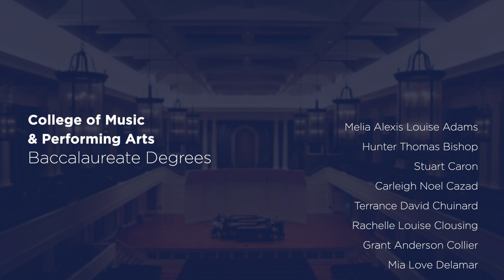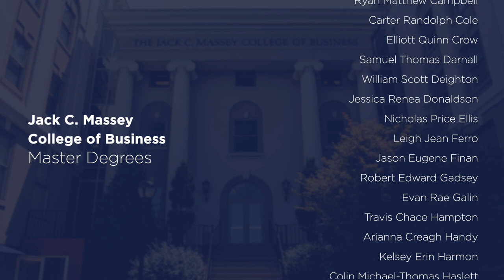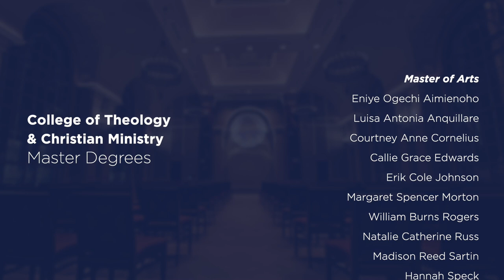Special Celebration for August 2020 Graduates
Belmont will honor its August 2020 graduate and undergraduate students in an online celebration at 7 p.m. Central on August 7. The event will confer 146 bachelors, 134 masters, and 46 doctoral for a total of 326 degrees.

Belmont University President Dr. Bob Fisher will officially confer the degrees of candidates from every college at Belmont, with introduction from Provost Dr. Thomas Burns and prayer from Vice President and Chief of Staff Dr. Susan West.

Audio engineering technology major Andrew Van Wert and Global Leadership Studies Major Ali White will offer scripture readings. Belmont’s chorus, under the direction of Jane Warren, will perform the Alma Mater. Music Business major Cidney Grady will offer her peers words of encouragement and share highlights of her journey at Belmont.

Diplomas, honor cords, caps and gowns will be mailed directly to graduates. The University encourages graduates to send in photos wearing their caps and gowns to or to use the hashtag BelmontGrad20 on Instagram or Twitter in order for Belmont to celebrate their achievements on social media platforms.